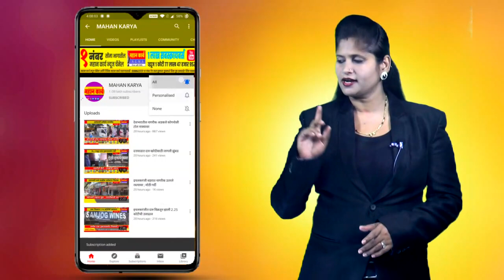निपाणीत कोंबडी खरेदीसाठी नागरिकांची झुंबड, अडिचशे रुपयेला दोन कोंबड्या